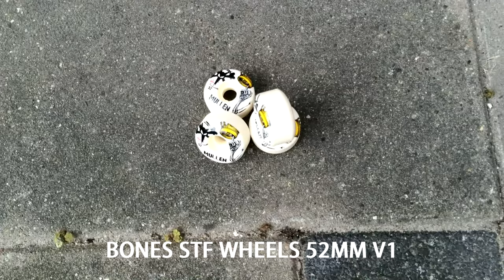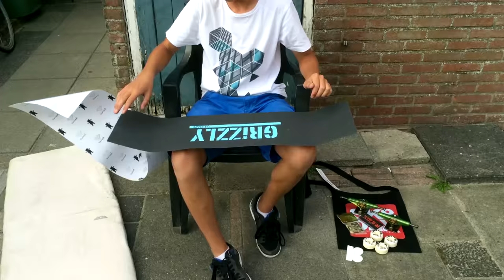SKATEBOARD SETUP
A new one!

Plan B Only The Finest 8.0''
Grizzly Griptape
Diamond P-Rod hardware
Venture Trucks V-hollow lights low 5.25
Bones Reds bearings
Bones STF Wheels 52mm V1